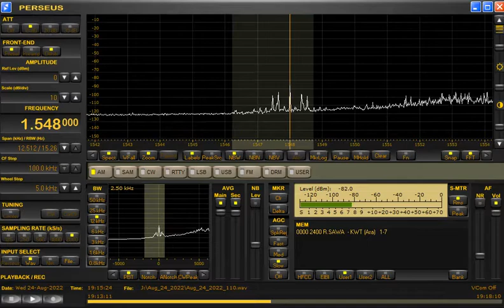1548kHz TWR via Moldova with IS at 1915UTC on August 24, 2022